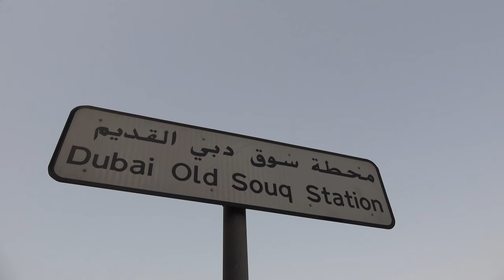The Old Gold Souq and harbor youtube videos Dubai 🇦🇪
We visit the Old Gold Souq and harbor of Dubai 🇦🇪in this video. If you go to Dubai, we recommend going there.

At our travel website (in any language) you will find our travel stories, photos, and videos. Many information for enthusiastic travelers (travelaholics).